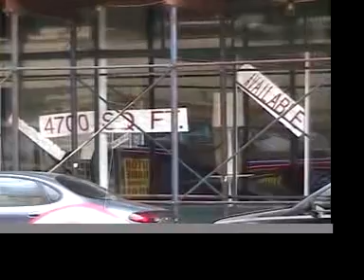"Quitter's Waltz" - The Lesser Birds of Paradise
Music by The Lesser Birds of Paradise from their 2002 e.p. "It Isn't the Fall".